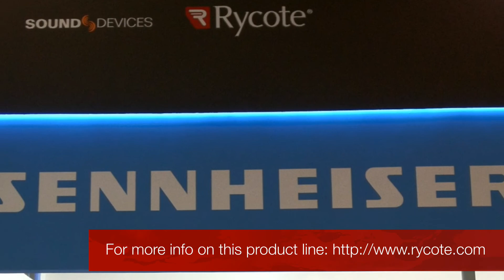Rycote @ Broadcast Asia 2012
A brief illustration of Rycote solution for the Sennheiser MKH 8000 series microphones